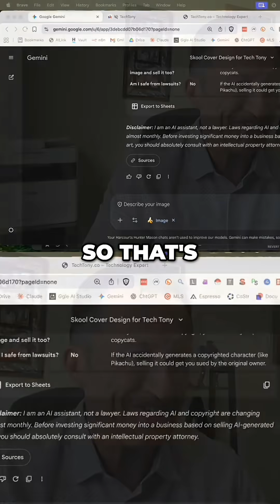AI Image Commercial License: Use Gemini Images Legally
Using AI images commercially? Gemini says yes, BUT there are massive caveats. Selling is allowed, but it's not copyrightable, and lawsuits are possible. Tread carefully!